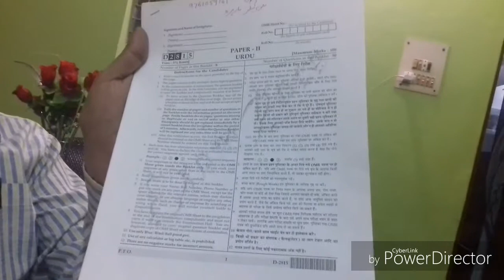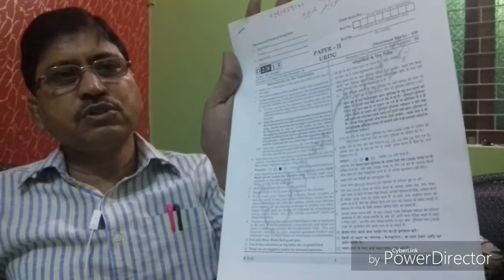UGC NET/JRF M.A. & B.A. (URDU) OBJ. QUES.& ANS. PART- 5 MOHD. KHURSHID KHAN, ALIGARH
This channel is all kind of urdu educational